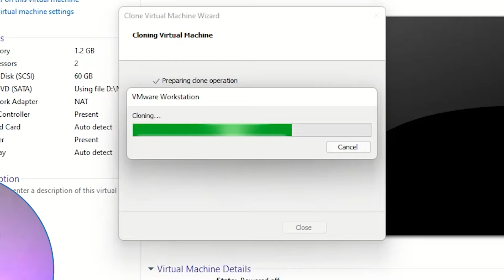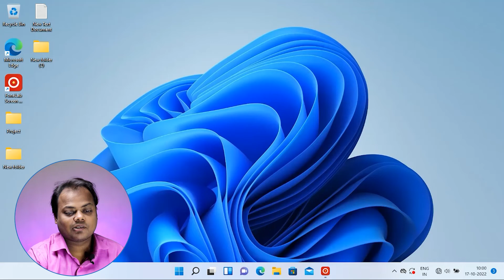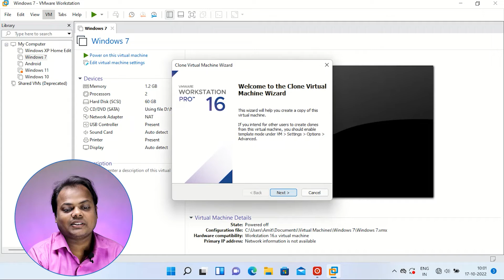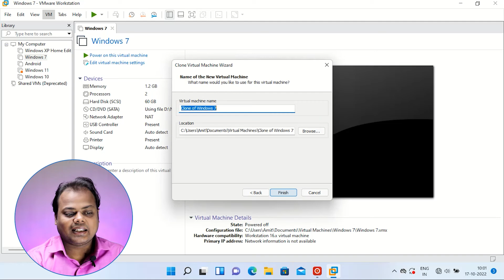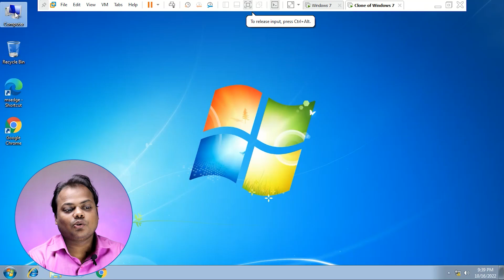How To Clone Windows/Linux Machine in VMware Workstation Pro | Latest update 2022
How To Clone Virtual Machine in VMware Workstation Pro | Latest update 2022 |

If you want to create a new virtual machine and have not knowledge from where you will download Vmware workstation pro then Please watch below  video:-